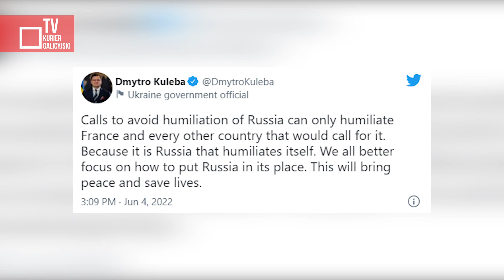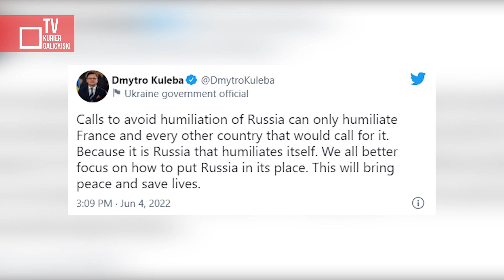Wojna na Ukrainie. Raport z obrony kraju - 07.06.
Kolejny dzień Ukraina broni się przed najeźdźcą. Najintensywniejsze działania zbrojne są nadal na wschodzie kraju. Zacięte walki trwają między innymi na ulicach Siewierodoniecka. Rosjanie chcą zająć cały obwód ługański, jednak armia ukraińska stawia silny opór.

2022 Kurier Galicyjski TV